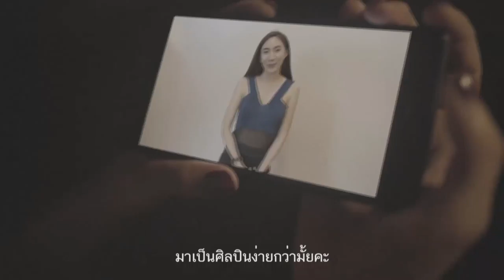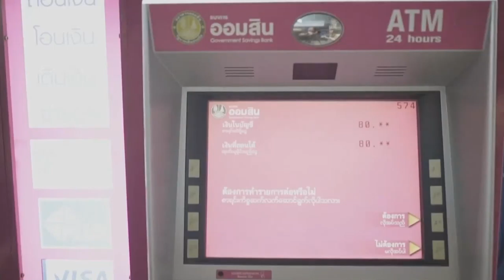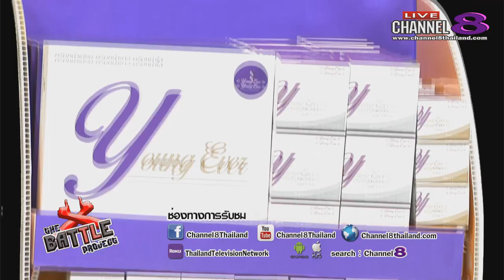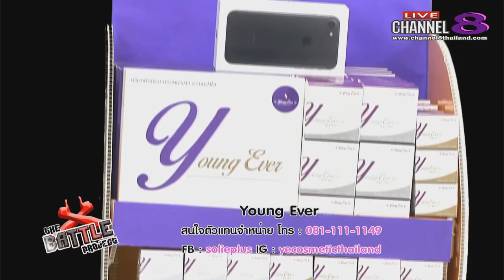Channel8Thailand : The Battle Project 22-06-60